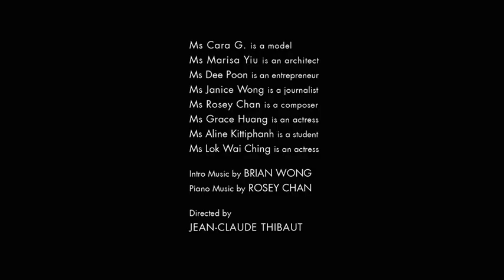Janice Wong in Louis Vuitton " When Hong Kong is a Woman ..."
The first in Louis Vuitton film series on cities around the world, using gender as a len to interpret the city's identity. The film "portrays eight attractive Hong Kong women in romantic settings across the Chinese territory" - by Women's Wear Daily